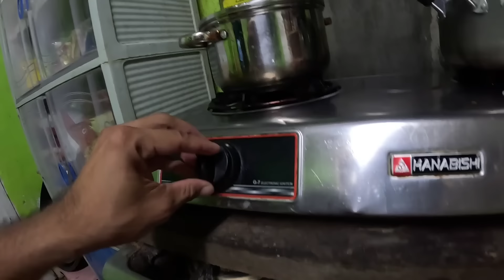GRABE ANG NANGYARING PAGBAGSAK NG KATAWAN NIYA | SAKIT SA DUGO